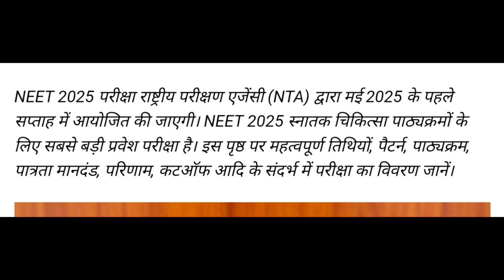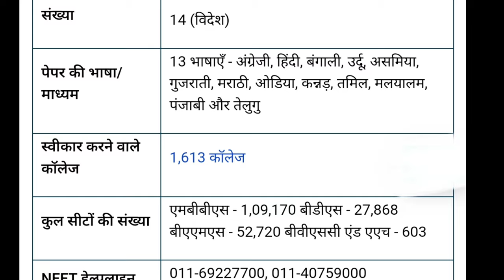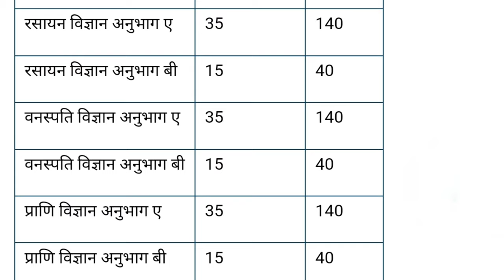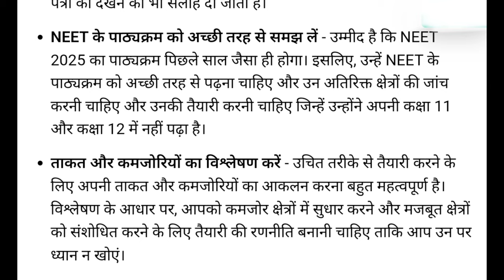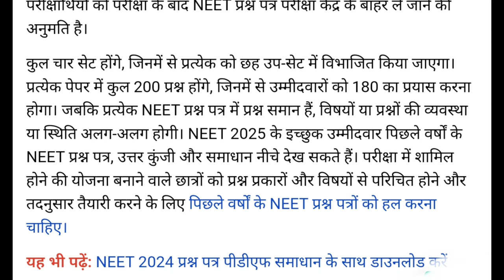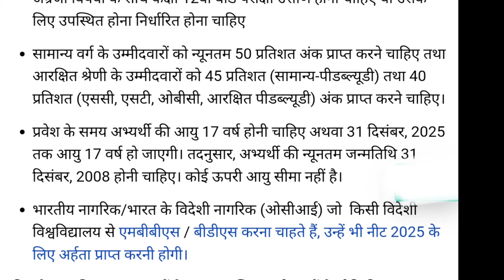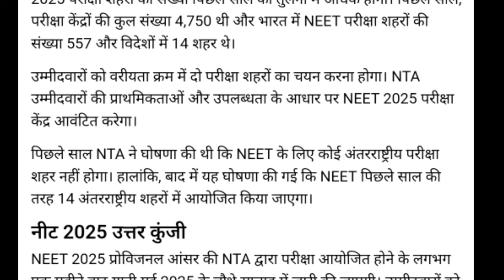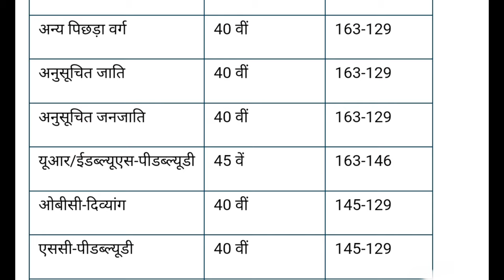NTA टाॅप 10 खुशखबरी ll NEET CONSOLING 2024 ll LATEST UPDATE NEET, MBBS,BDS, ll ROUND -3 MCC UPDATE